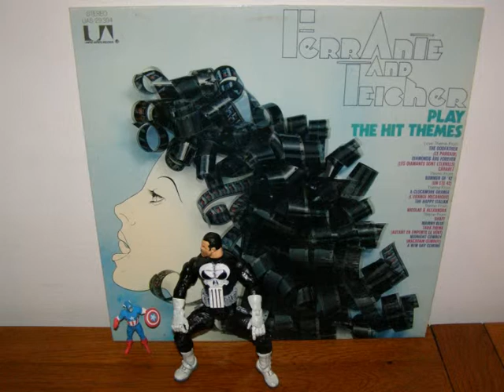Ferrante & Teicher Theme from Shaft